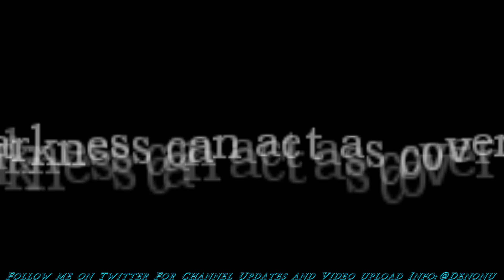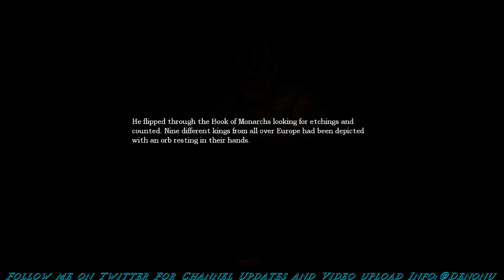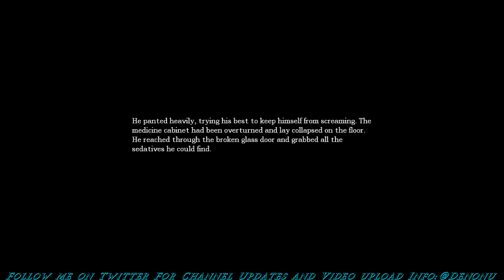Amnesia The Dark Descent - Let's Play 11 - Live Commentary - (Denonu Plays) | Denonu Does Gaming